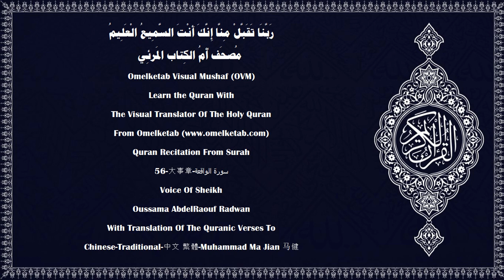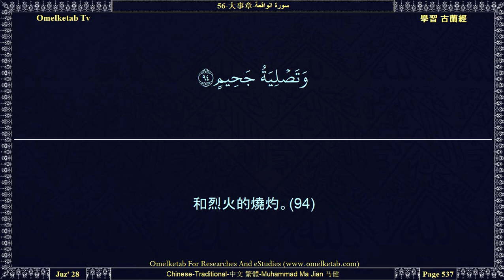56 大事章 سورة الواقعة Chinese Traditional 中文 繁體 Muhammad Ma Jian 马健 Radwan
56-大事章-سورة الواقعة-Chinese-Traditional-中文 繁體-Muhammad Ma Jian 马健-Radwan... [你說：「前人和後人，(49)我曾創造你們，你們怎不信復活呢？(57)你們告訴我吧！你們所射的精液，(58)究竟是你們把它造成人呢？還是我把他造成人呢？(59)我曾將死亡分配給你們，任何人不能阻撓我，(60)不讓我改變你們的品性，而使你們生長在你們所不知的狀態中。(61)你們確已知道初次的生長，你們怎不覺悟呢？(62)你們告訴我吧！你們所耕種的莊稼，(63)究竟是你們使它發榮呢？還是我使它發榮呢？(64)假若我意欲，我必使它凋零，而你們變成詫異者，(65)你們將說：「我們是遭損失的。(66)不然！我們是被剝奪的。」(67)你們告訴我吧！你們所飲的水，(68)究竟是你們使它從雲中降下的呢？還是我使它降下的呢？(69)假若我意欲，我必定使它變成苦的，你們怎麼不感謝呢？(70)你們告訴我吧！你們所鑽取的火，(71)究竟是你們使燧木生長的呢？還是我使它生長的呢？(72)我以它為教訓，並且以它為荒野的居民的慰藉，(73)故你們應當頌揚你的主的大名。(74)我必以星宿的沒落處盟誓，(75)這確是一個重大的盟誓，假若你們知道。(76)這確是寶貴的《古蘭經》，(77)記錄在珍藏的經本中，(78)只有純潔者才得撫摸那經本。(79)《古蘭經》是從全世界的主降示的。(80)]

Surah Name:- 56-大事章-سورة الواقعة-ALWaqi'ah[The Inevitable]